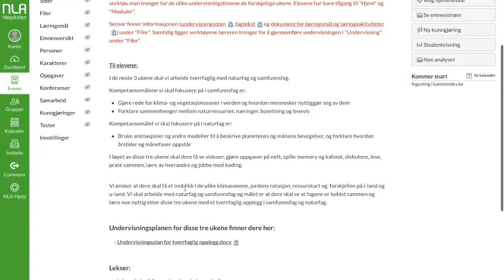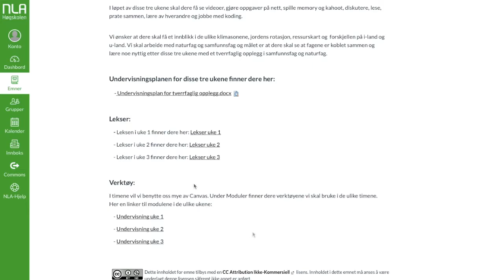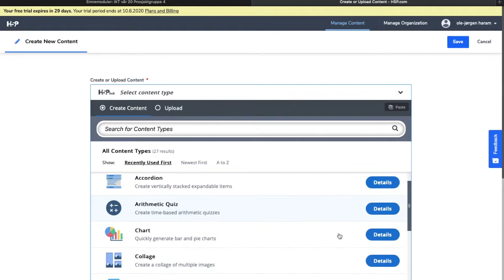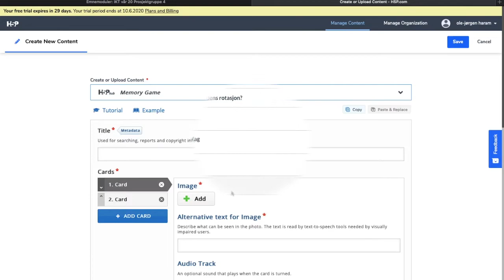Videologg gruppe 4